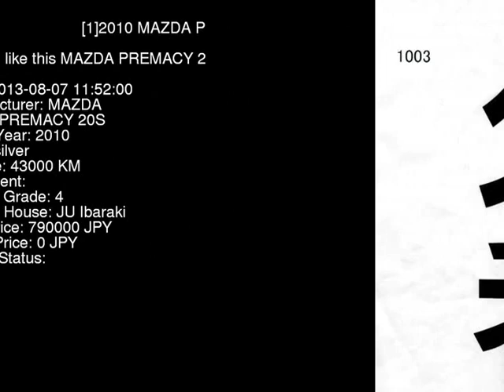2010 MAZDA PREMACY 20S CWEFW - Japanese Used Car For Sale Japan Auction Import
2010 MAZDA PREMACY 20S CWEFW - Japanese Used Car For Sale Japan Auction Import CWEFW,MAZDA,PREMACY,20S,JU Ibaraki,jdmvip,vip,jdm,cars,japan,jdmvip.com,japanesecars,usedcars Japanese Used JDM Car For Sale At Auction in Japan for Import